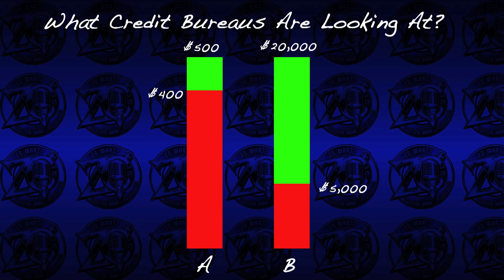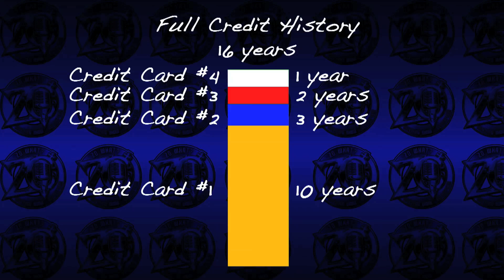Zo Williams presents....Financial Empowerment miniseries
featuring Eszylfie Taylor of Taylor Insurance & Financial Services